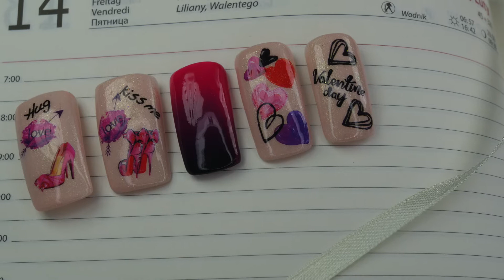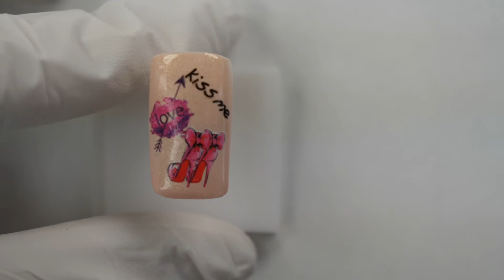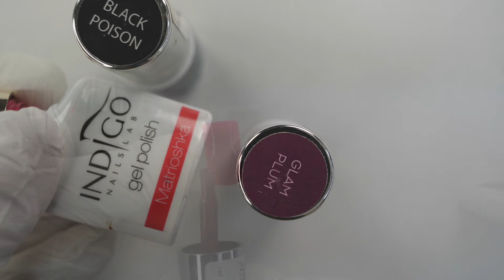Serduszka na paznokciach, naklejki wodne na paznokcie, walentynkowe wzorki na paznokcie, ombre.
Cześć nazywam się Monika Mikke. Dziękuję za odwiedzenie mojego kanału Freaky Nails i zapraszam oczywiście ponownie.🤝

Walentynki 🤔 ciekawe co mi kupi.?
Film przedstawia krok po kroku, jak uzyskać spektakularny efekt przy pomocy naklejek wodnych.

Film prezentuje jak wykonać efektowną stylizację paznokci💅wykorzystując naklejki wodne.👌Naklejki wodne to niesamowity FRIKITRIK, który sprawi że zdobienie paznokci stanie się przyjemne i zachwycające. W naklejkach wodnych pełnych i częściowych, 3D, 5D (tak, tak jest dużo możliwości)🤩👊🏻zakochałam się od pierwszego spojrzenia ( dokładniej sprawę ujmując to od pierwszego kupienia)📦📮✉️💸Jest to "związek" na całe życie i codziennie dostarcza mi wiele pozytywnych emocji i wrażeń. Naklejanie wzoru na paznokcie, wcześniej przygotowanych poprawnie pod względem technicznym, jest świetnym odkryciem w sektorze Beauty w dziedzinie stylizacji paznokci. Podobnie myślą znane marki: Neo Nail, Mistero Milano czy Moyra oferując w swojej ofercie naklejki wodne.
🤙🏼 Życzysz sobie postacie z bajek? - proszę bardzo!
🤙🏼 Może kwiatki? - ależ tak!
🤙🏼 Może ornamenty? - jasne!
🤙🏼 Może piesek, słonik? - rewelacja!
🤙🏼 Może coś tropikalnego? - świetny wybór!

Na tym kanale przedstawię Ci FRIKITRIKI jak aplikować naklejkę. Gwarantuję wytrzymałość stylizacji pod warunkiem zastosowania w pełni moich FRIKITRIKÓW. Klientki będą cieszyć się zdobieniem, aż do uzupełnienie stylizacji z powodu powstałego odrostu. Co jest naturalne.😃 😄 Wiem, bo sama noszę takie zdobienia.

Wszystkie naklejki wodne wykorzystane w tym filmie jak i te, które będą wykorzystane w kolejnych filmach, zakupiłam na AliExpress. Zamówienia składam już od kilku lat i nawet pojedyncza naklejka o wartości 43 groszy do mnie dotarła. 🤙🤪 😜 HURA!! Czas oczekiwania na zamówienie📨 w opcji przesyłki darmowej trwa około 4 tygodni. Sprawdźcie, warto.👀 👁Znajdziecie tam naklejki bardzo tanie, bardzo solidne i dostępne w olbrzymim wyborze kolorystycznym i tematycznym. 🗯Dosłownie dla każdego coś pięknego i modnego.

Oto przykładowe linki do naklejek z tego filmu:

Użyte produkty:💅💅
1️⃣ Naklejki wodne  (jedna lub kilka, zależy ile paznokci chcemy przyozdobić)
2️⃣ Odrobinę wody, inaczej naklejki nie uda nam się przenieść na paznokieć.
3️⃣ Primer bezkwasowy. Polecam z firmy Neo Nail ze względu na kształt buteleczki i w związku z tym jest duża łatwość zanurzyć w niej pędzelek. Zalecam zakupienie 2 buteleczek. W jednak moczymy pędzelek, żeby oczyścić nim ewentualne resztki naklejki z wałów okołopaznokciowych i wolnego brzegu. W drugiej natomiast ma zanurzamy delikatnie pędzelek celem wyrównania ewentualnych zagnieceń na powierzchni paznokcia.
4️⃣ Waciki bezpyłowe i bawełniane.
5️⃣ Stempel z wizjerem i przezroczystą główką ( głowicą). Poniżej link.

6️⃣ Pędzelek do żelu o kwadratowym kształcie (ułożenie włosków) lub do zdobienia one stroke o ukośnym kształcie. Wskazany pędzelek o włosiu syntetycznym.

7️⃣ Art gum pen. Narzędzie z obu stron zakończone gumową końcówką.
8️⃣ Pędzelek aquarelle sting
9️⃣ Lakier hybrydowy w kolorze białym. Ja w filmiku używam lakieru z Indigo. Marka dowolna. Taka jaką lubicie. Kolor biały jest idealnym podkładem pod naklejkę, wydobywa pięknie kolor obrazka z naklejki.
🔟 Lakiery hybrydowe kolorowe. Będą potrzebne do uzupełnienia i wykończenia zdobienia naklejką wodną.
1️⃣1️⃣ Cleaner
1️⃣2️⃣ Top coat.
1️⃣3️⃣  Polerka wykończeniowa ( buffer matujący)  o gradacji 220/280.
1️⃣4️⃣ Pęseta.

UDANYCH STYLIZACJI CI ŻYCZĘ!!!✋ 🤚👋👁 👀
WIDZIMY SIĘ WKRÓTCE
Freaky Nails
Monika Mikke